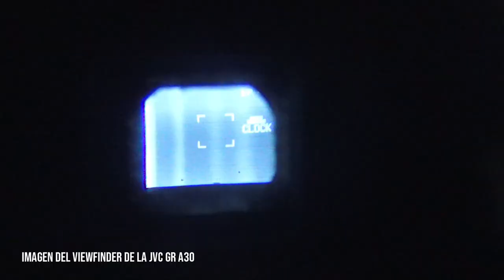Conociendo la JVC GR-A30 (1989)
En este Nuevo Video conocemos una Camara Retro, La JVC GR-A30 de 1989.